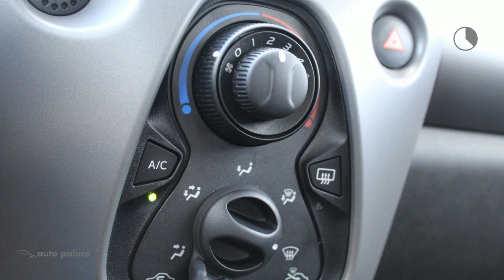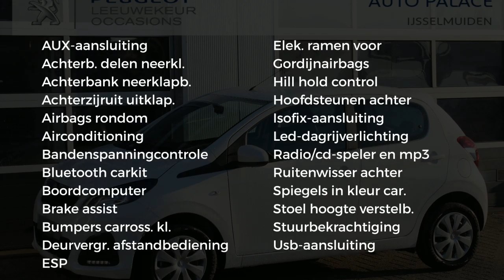Peugeot 108 1.0 e-VTi 72PK 5D ACTIVE|AIRCO|AUX/USB|BLUETOOTH